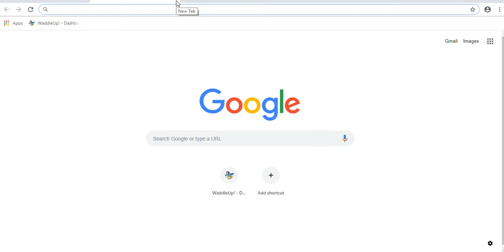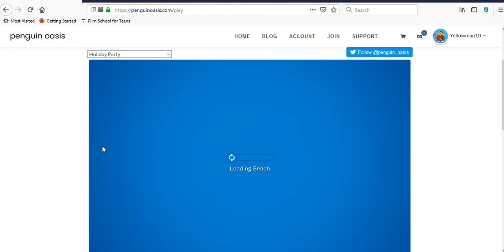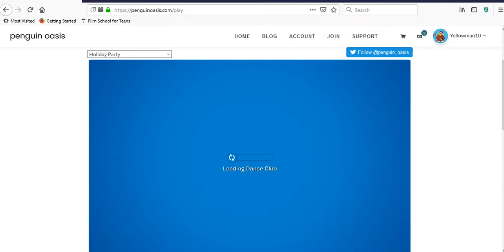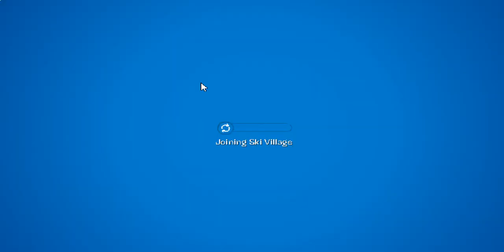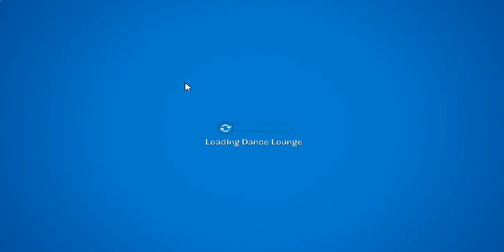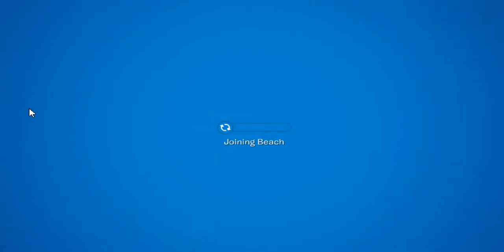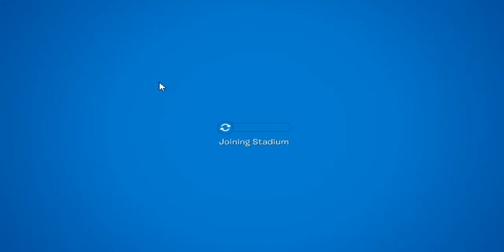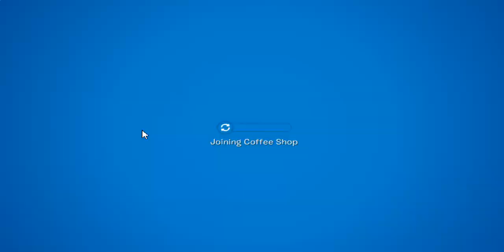Penguin Oasis: Getting Items I Didn't Get in Santa Sleigh Last Year!!! December 11,2018!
ENJOY THE EPISODE!!! :D NEXT Episode: December 18!